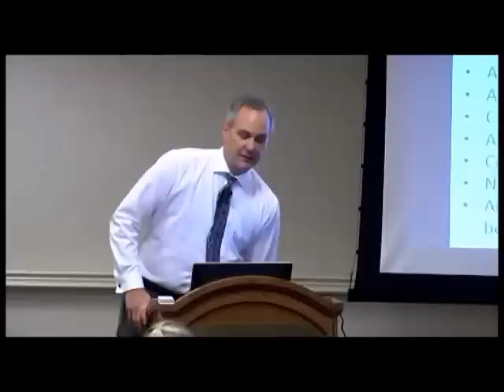The Narcissism Continuum. From Normal to Pathological. Narcissistic Personality Disorder NPD Expert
In this video, Ross Rosenberg explains the range of narcissistic possibilities.  He delineates normal or benign narcissism from moderate narcissism to pathological narcissism.  He provides specific information about Narcissistic Personality Disorder.